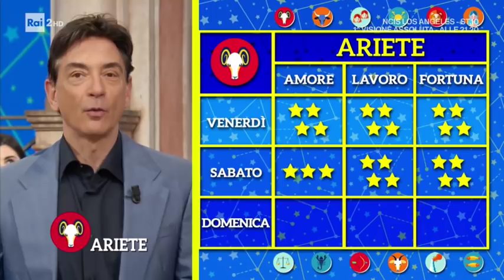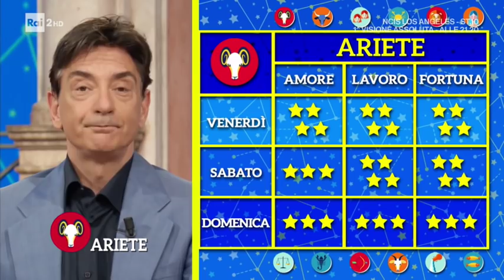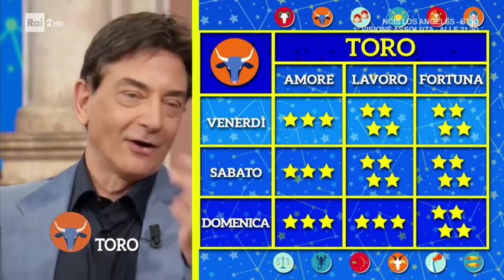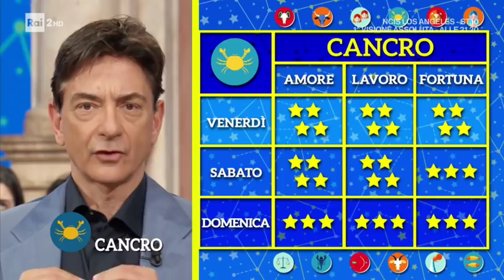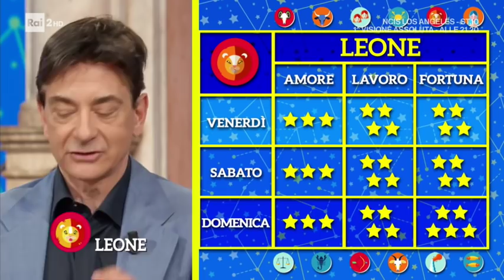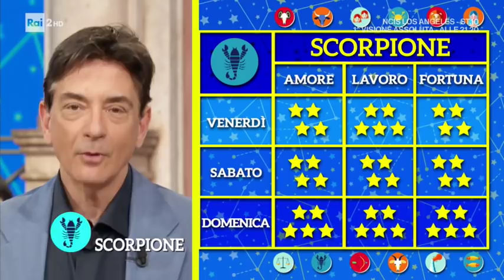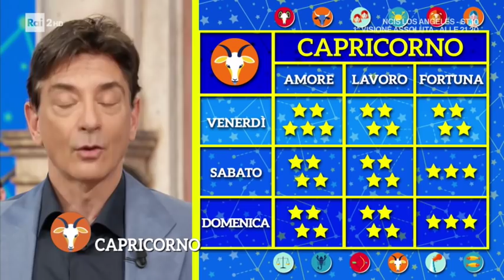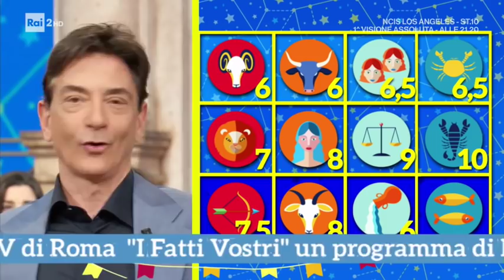L'oroscopo di Paolo Fox - I Fatti Vostri 25/10/2019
Oroscopo, Paolo Fox e le previsioni della settimana per i 12 segni zodiacali.